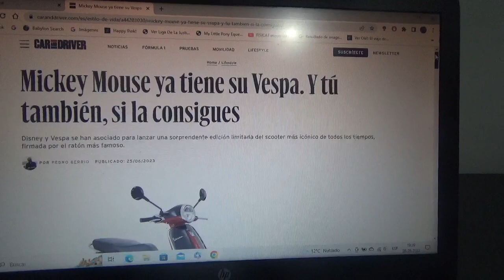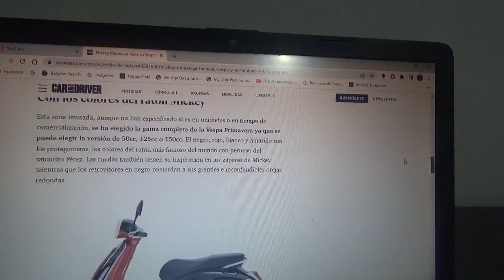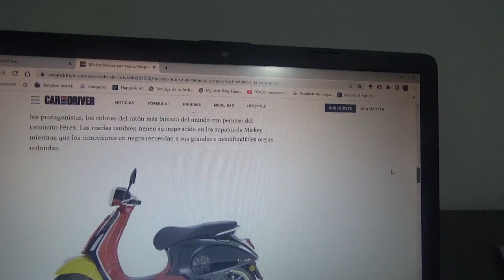Vespa Primavera Mickey Mouse Edition información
La marca de motos italiana Vespa en asociación con la famosa productora cinematográfica y televisiva Disney lanzaron recientemente esta versión limitada de esta moto scooter inspirada en el famoso ratón